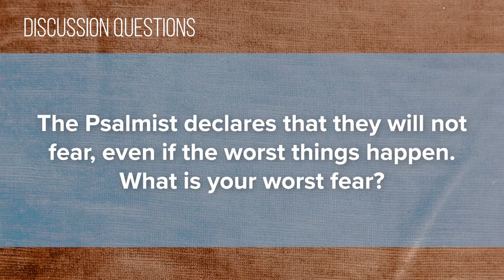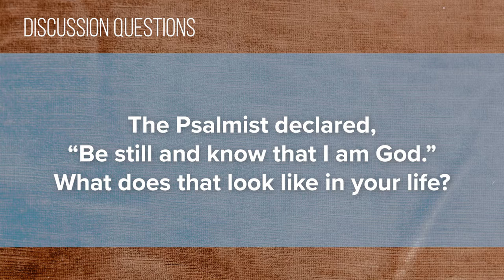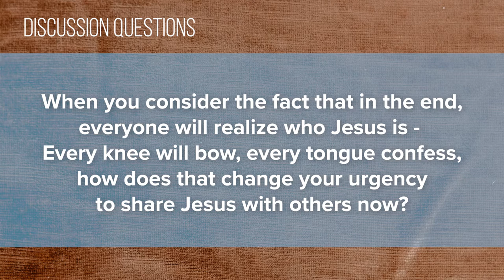Foundry Groups #3 (2020-2021)